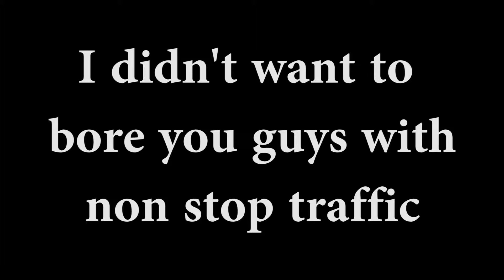If it's not one thing, it's another...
There has been a lot of stress and bad vibes going on lately and I think it's finally coming to a close... I hope